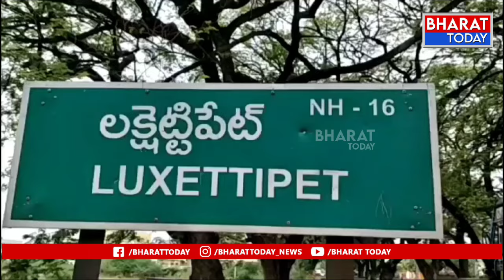లక్సెట్టిపేట చైతన్య స్కూల్ లో ఆషాడ మాస బోనాలు పండుగ నిర్వహించిన పిల్లలు | BT